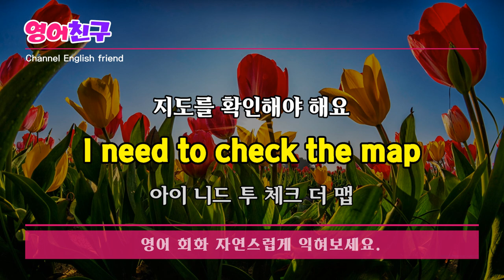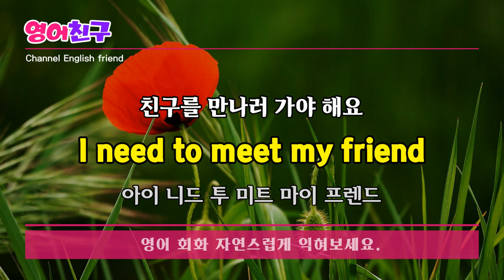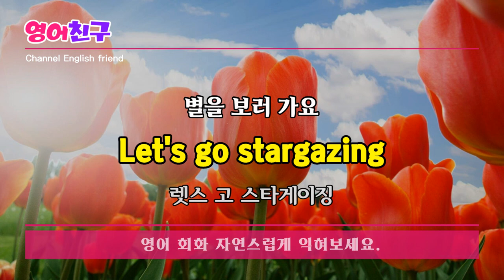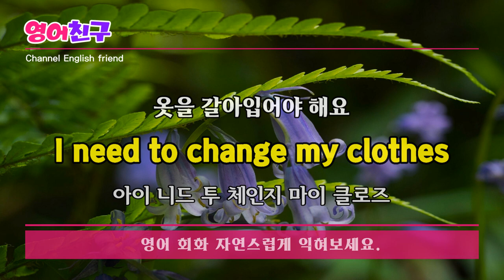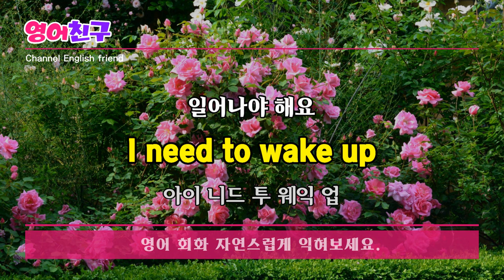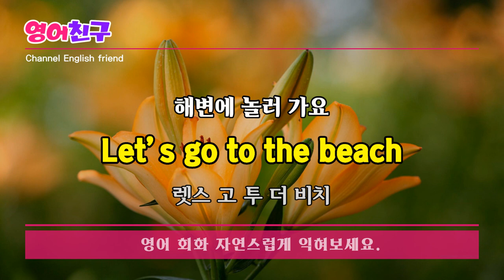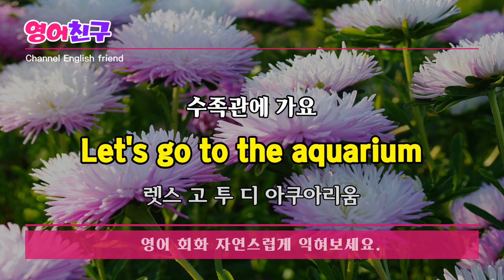#128 영어 회화 기본 30문장 듣기만 해도 외워집니다 영어회화 매일듣기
약속이 있어요
I have an appointment

걸어서 갈까요?
Should we walk?

지도를 확인해야 해요
I need to check the map

밖은 매우 추워요
It's very cold outside

잇몸이 부었어요
The gums are swollen

지퍼가 고장 났어요
The zipper is broken

점심 뭐 먹을까요?
What should I have for lunch?
등 영어 회화 문장30개입니다.